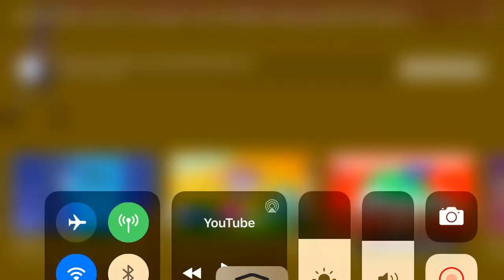(REUPLOAD) Out Of Luck Daisy The Lift in Sponge Effetc